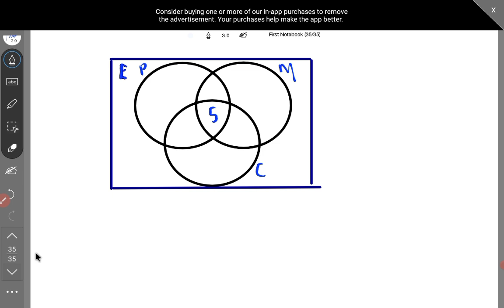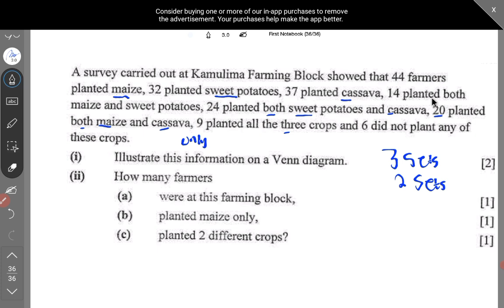G12 mathematics P2. Sets